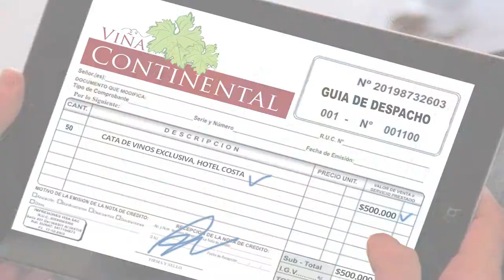Cápsula premiación FEDETUR - Categoría empresa turística más innovadora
Extracto cortometraje. Cápsula premiación FEDETUR - Categoría empresa turística más innovadora